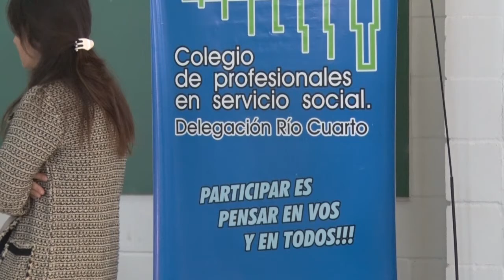JOSÉ LUIS BELTRAMONE INTENDENTE DE LA CAUTIVA SE HA INCREMENTADO LA NECESIDAD DE LA GENTE